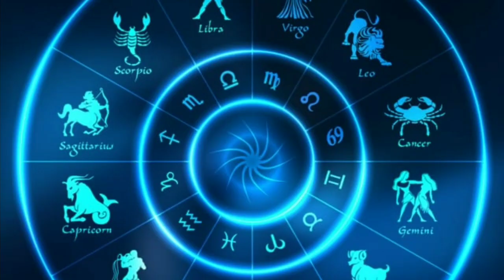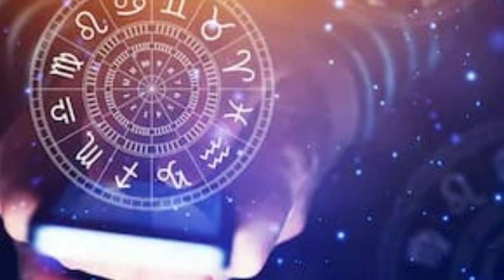ಇಂದು ಮಂಗಳವಾರ ಮುಗಿದನಂತರ! ಕುಬೇರನ ಆಶೀರ್ವಾದ! 5 ರಾಶಿಯ ಮೇಲೆ ಬೀಳುತ್ತಿದೆ! ಕುಬೇರರಾಗುತ್ತಿದ್ದಾರೆ!